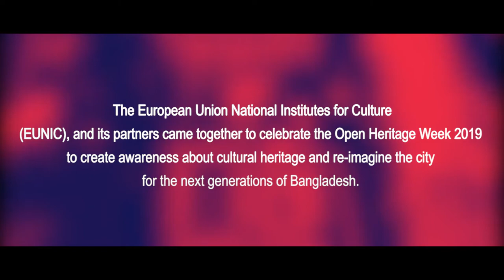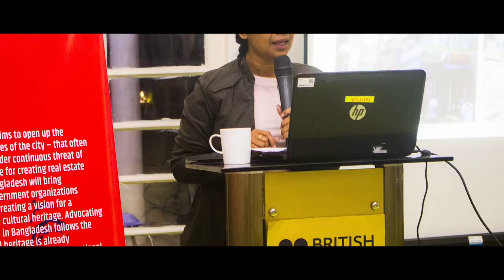A flashback from Open Heritage Week 2019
Open Heritage Week 2019 aims to open everyday life heritage places around the city – that often go disregarded and are under continuous threat of disappearance in exchange for creating real-estate values. In 2019, The European Union National Institutes for Culture, EUNIC (British Council Bangladesh, Alliance Française de Dhaka and Goethe-Institut Bangladesh) aimed to bring government and non-government organisations together, with a view of creating a vision for a preserved and accessible cultural heritage. Advocating for an Open Heritage Week in Bangladesh follows the observation that many cultural heritage sites are already well-preserved and accessible with regard to national monuments. Nonetheless, there is much beyond these grand sites that normally is not open for public access. Therefore, EUNIC wanted to take the initiative to create awareness and re-imagine the city for the next generations of Bangladesh.

EUNIC Bangladesh and their partners organised Open Heritage Week 2019 from 6 to 15 December 2019. The activities included visiting heritage buildings, exhibitions, performances, open forum, workshops, lectures on architectural heritage at British Council, Alliance Française de Dhaka, Goethe-Institut Bangladesh, Institute of Architects Bangladesh, Beauty Boarding, Lalkuthi, Bulbul Academy of Fine Arts and Old Dhaka.